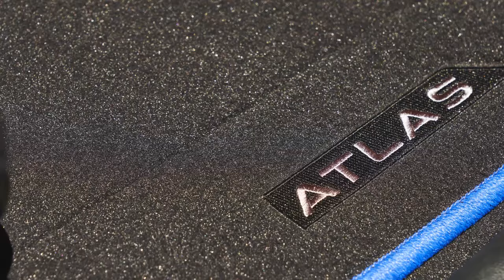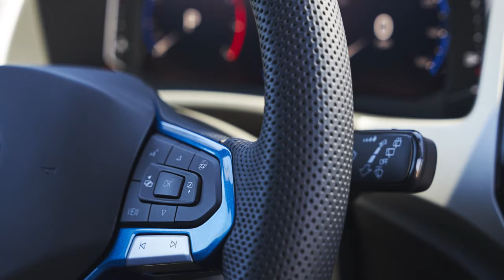Atlas Cross Sport GT - Volkswagen reveals Atlas Cross Sport GT Concept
Volkswagen of America, Inc. unveiled the latest enthusiast build for 2021, the Atlas Cross Sport GT Concept. Combining fresh styling updates and a unique color palette with a modified 2.0-liter TSI® engine, lowered suspension, and custom wheels, the concept shows the sporty potential of the Chattanooga-assembled midsize SUV.

“The launch of the all-new Golf GTI and Golf R got us thinking about how to inject some of that VW magic into our SUVs,” said Scott Keogh, CEO, Volkswagen Group of America. “This concept is proof that it’s possible to build SUVs that could appeal to our performance enthusiast base.”

The Atlas Cross Sport GT Concept started with a production vehicle assembled in Chattanooga, which was then modified by Volkswagen enthusiast Jamie Orr. The performance-enhanced SUV concept features a four-seat configuration and incorporates the striking blue color Eisvogelblau, translating to "Kingfisher Blue," currently available on select Volkswagen products in Europe. The concept was hand painted by the Chattanooga production team.

Using a 2021 Atlas Cross Sport SEL Premium R-Line as its base, the GT Concept took several months to create and includes a host of unique touches. The build comprises 22-inch ABT Sport HR AEROWHEELs, wrapped in Yokohama Advan Sport V105 UHP 285/35R22 tires; ST Suspension XTA Plus 3 coilovers with color-matched and GT Concept -branded springs; TAROX eight-piston front brakes; and concept gloss black exterior trim replaces the existing chrome finishes. In addition, custom GT badging is integrated throughout the vehicle.

“We really wanted to draw attention to the many great attributes of the Atlas Cross Sport, particularly its strong exterior styling, and evaluate its potential performance capabilities,” said Sean Maynard, Enthusiast and Motorsport Marketing Specialist for Volkswagen.

Under the hood is a version of the EA888 2.0 TSI engine found in the Volkswagen Golf R, with an IS38 turbo and an additional front-mounted radiator from a Mk7 Golf R.  It generates more than 300 horsepower. A seven-​speed DSG® automatic transmission was paired with the standard 4Motion® all-wheel-drive system to handle the extra power.

“The production model has excellent acceleration, braking and handling for its size, but we knew we wanted to push the car even further so it could live up to its GT name,” Orr said.

The eye-catching Eisvogelblau color was weaved throughout the interior of the car—from the bespoke RECARO Sportster CS seats to the custom blue gear shift and safety belts. Orr’s team also incorporated colorful accents to the steering wheel and custom Volkswagen Accessories floor mats to create a cohesive look. All of the modified interior materials are non-animal based.

Rounding out the custom interior seating layout is a one-of-a-kind rear center console, which follows the design language of the front console. Inside the storage compartment is a Volkswagen Accessories convenience safe and additional USB charging ports.

“I have had the opportunity to drive standard production Atlas Cross Sport vehicles in a variety of different conditions and environments, which has proven to me what a capable platform it is,“ Orr said. “The production model has excellent acceleration, braking, and handling for its size, but I knew we could build a car that could maximize its potential and live up to the GT name.”

“It’s been a lot of fun creating this concept,” Orr says. “Hopefully, it’ll get a smile out of people.”

After being presented to the Volkswagen Chattanooga production team by Scott Keogh and Jamie Orr, the Atlas Cross Sport GT Concept will be at select events across the USA later this year.